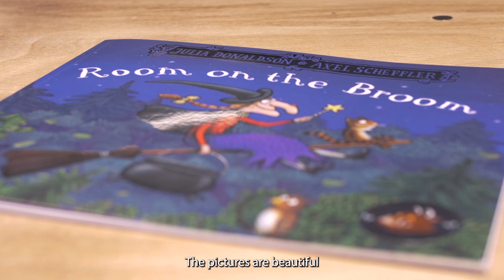Room on the Broom